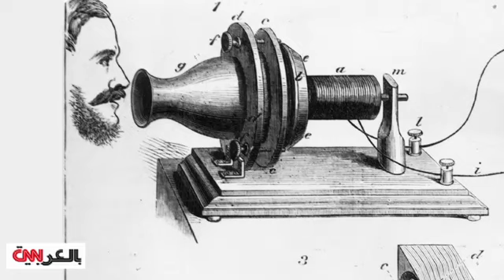دراسة: إكسبو سيوفر أكثر من 270 ألف وظيفة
احتفالات عارمة عمت أطول برج بالعالم بعد فوز دبي باستضافة إكسبو 2020، حيث اكتست سماء دبي بالألعاب النارية لإعلان الفوز.